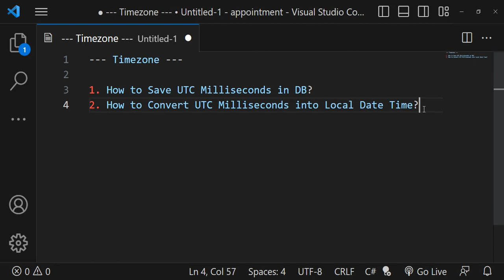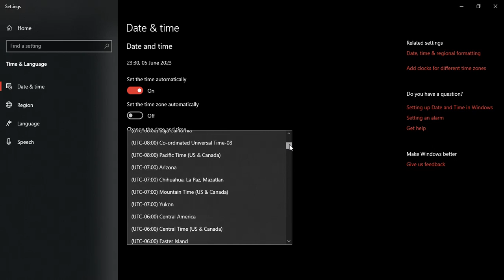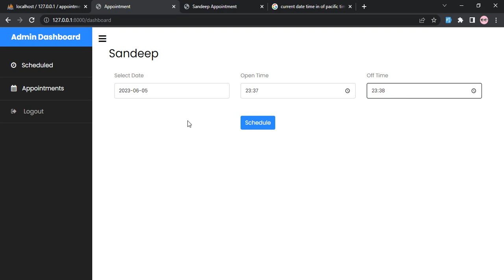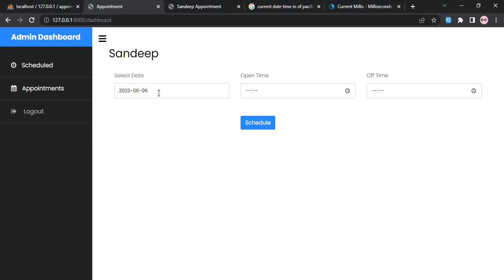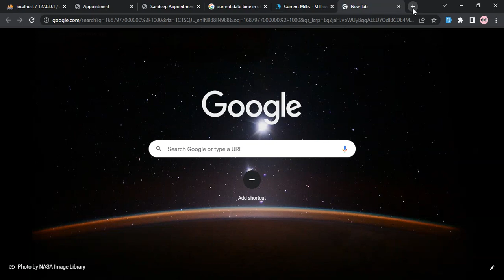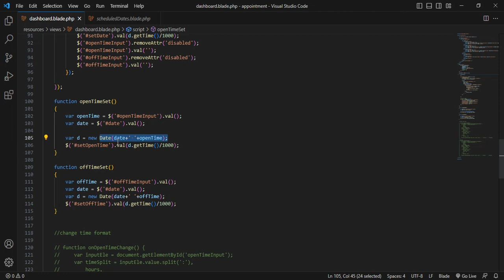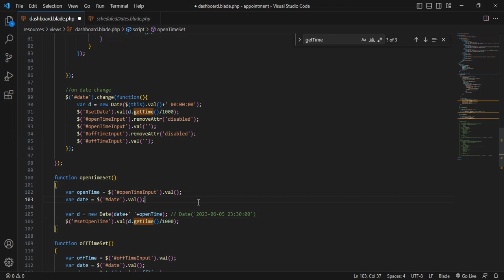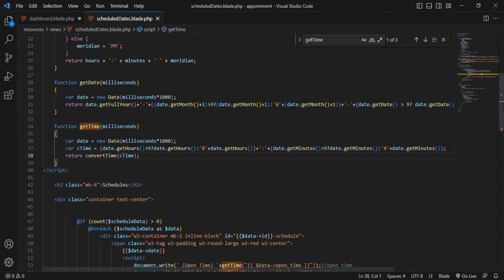How To Save UTC Time Zone In Database And Show UTC In Local Time In Laravel - UTC in Laravel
Hello Dear,
In this lecture, I explained How to Save UTC Milliseconds in Database on the bases of the timezone in Laravel, and How to Convert UTC Milliseconds into the Local Date Time in Laravel.